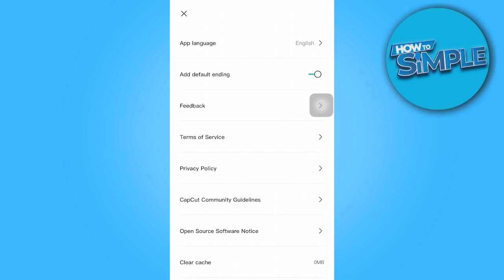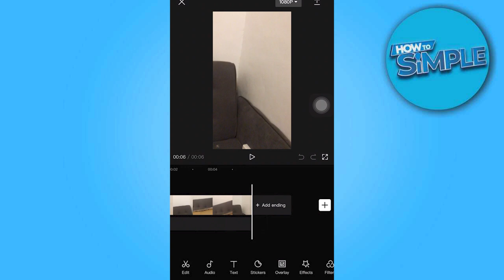How to remove Capcut watermark on videos (2025)